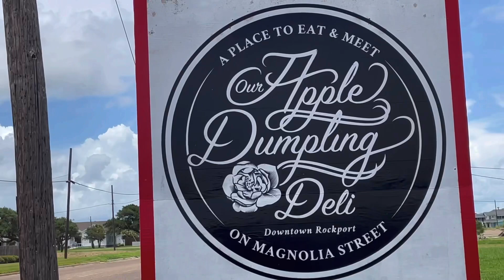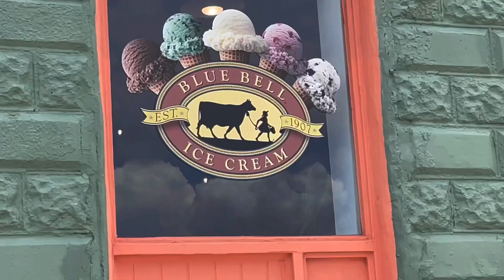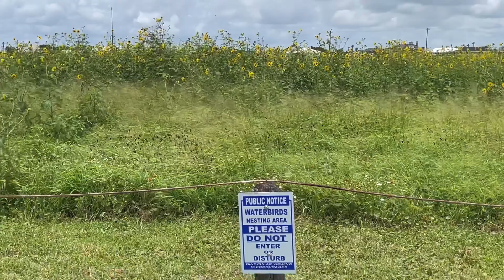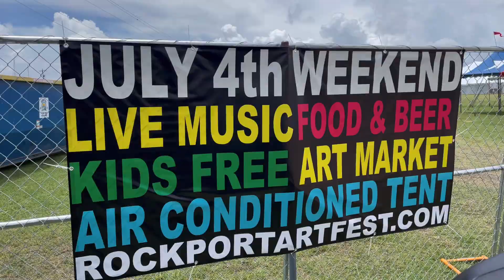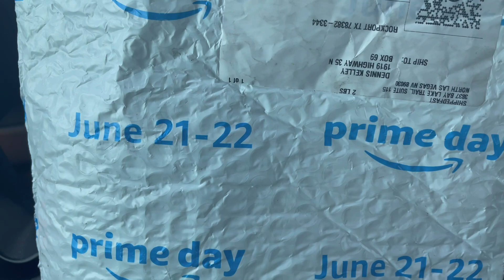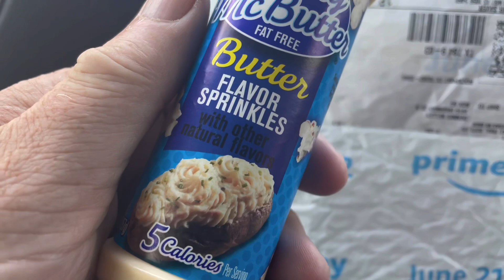Boondocking around Rockport TX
Hey Guys! I've been living full time in my F150 with a Leer topper for over two years now. Heat or cold. Rain or shine. Please check out the channel and Thanks!
Mini road trip tomorrow guys. The extended road trip is next week but I need to see some new stuff today!

My mailing address: (Please send exactly as written. Thank you!)

Dennis Kelley
1919 Highway 35 N
PMB 69